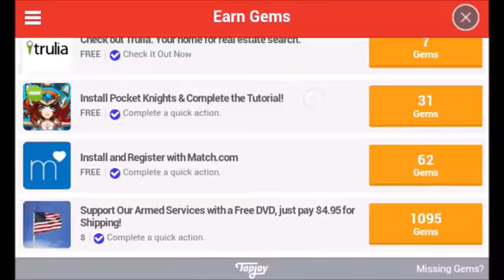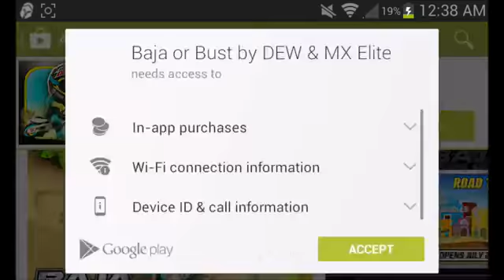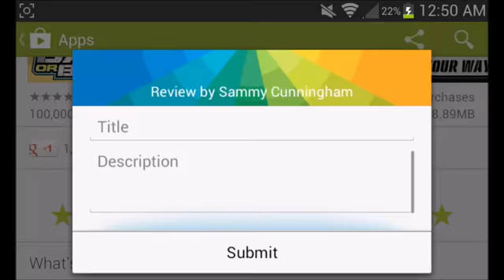Castle Clash f2p Episode 13: How to have fun getting 10k HB forodegames.com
I haven't gone out gem farming while app hunting at the same time since I found CC. So yes, it's about doing free gem offers, and then finding a good game to make the time enjoyable. I found one I am going to play more, and maybe post a bit on.

Nothing big like a new series or anything at this time, but something that is fun and addicting. Can't wait to get a chance to play it a bit again. However, CC will still be the priority, and I will get this f2p account stronger slowly but surely. My main is the focus with the arena run and the insane shard farming involved.

I am also very active there posting multiple times a day usually talking about anything and everything.